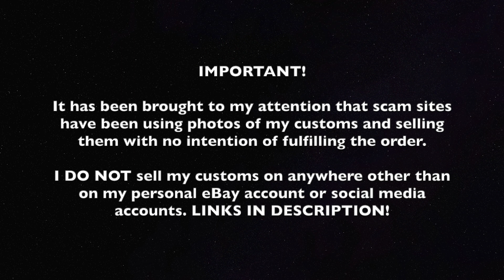Dracula & Mina Murray Bram Stoker's Dracula CUSTOM Funko Pop ((((SOLD))))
SOLD!

Artist from Singapore, now located in Kent, United Kingdom.

I dabble in everything from painting on canvas to customising toys.

** Please note that i am not taking in commissions **

** Please note that artwork sold are created by me and will only be sold on the stores/social media accounts linked on my description. I DO NOT sell my artwork via any other websites/accounts NOT listed!

Store Links / Ways To Purchase Below...

• Etsy Store

••• All videos & images used are property of Vera T. Creations and may not be used for commercial gain. Sharing of images & videos are welcomed as long as i am credited and linked. Music